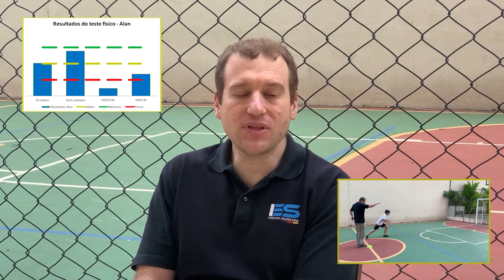RESULTADO DA MINHA AVALIAÇÃO FÍSICA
Fala Galera!
Esse vídeo é a continuação da minha avaliação física, só que agora o Renê vai mostrar os resultados da minha avaliação. Será que tenho físico para jogar bem, ou ainda tenho muito a melhorar?
Lembrando que eu fiquei muito tempo parado e isso é um fator que influencia na condição física.
Vejam o vídeo e descubram!
Valeu galera!